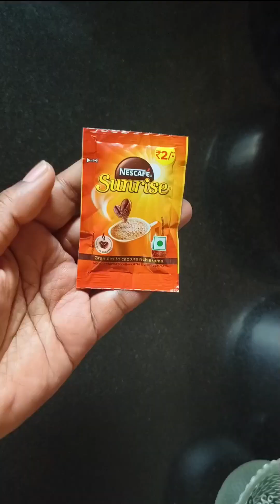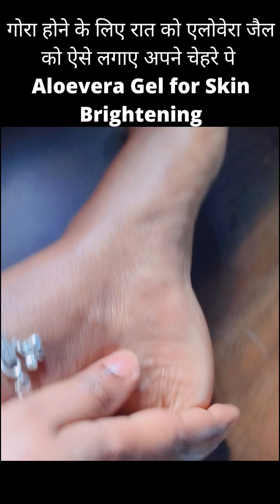😱इन 4 Remedies से आप अपने चेहरे हाथ पैर की जमी हुई मैल निकाल के Spotless Bright skin पा सकते हैं ❤️💕